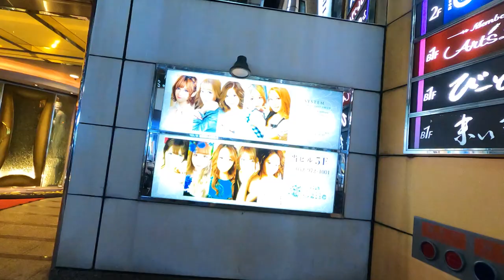夜の栄を徘徊する Just walk on the night of Sakae the Red-light district in Nagoya【4K60fps-Japan Walk】2020.8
I took a walk in Sakae night, the largest entertainment and red-light district in Nagoya.Bars, snacks, clubs, cabaret clubs, sex industry, host clubs, etc. are like Kabukicho in Tokyo.The influence of the coronavirus still remains, but I was able to see the glare of Sakae.

名古屋最大の歓楽街、栄の夜を散歩しました。アイドルのSKE48の名前にもなっている街ですね。飲み屋、スナック、クラブ、キャバクラ、風俗、ホストクラブなど、東京の歌舞伎町のような様相です。コロナウイルスの影響はまだまだ残っていますが、ギラギラした栄の片りんを見ることができました。

00:00　錦通大津交差点　Nishiki-dori Otsu intersection
00:45　歓楽街（飲み屋・風俗店など）　Red-light district (bars, sex shops, etc.)
03:30　べっぴんさん　Beautiful woman
08:20　プリンセス大通　Princess Street
14:00　オアシス21　Oasis 21
16:30　名古屋テレビ塔　Nagoya TV Tower
17:08　雨の栄　Rainy Sakae

Enjoy the feeling of Japan travel with the video!

日本の散歩動画・旅行動画をのんびりアップします。
動画でひとときの旅行気分を味わってください！

◆Popular Playlist　人気の再生リスト◆

◆Popular Videos　人気の動画◆

◆My Favorite videos 私が愛する動画たち◆